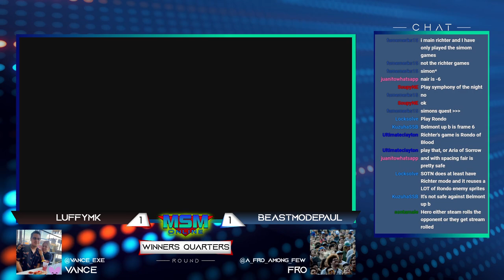MSM Online 55 - BeastModePaul (Hero) Vs. LuffyMK (Richter) - Winners Quarters